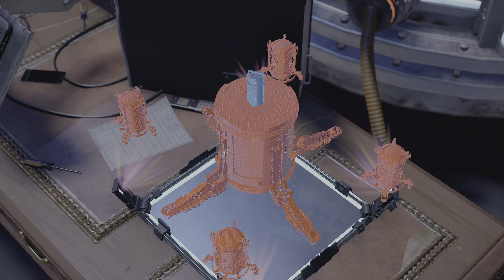Marvel's Spider-Man: Miles Morales_20230528142630